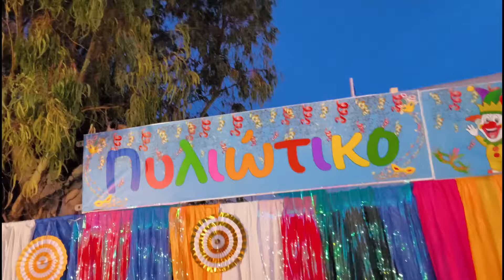«Πυλί και Καρναβάλι μαζί και φέτος πάλι»